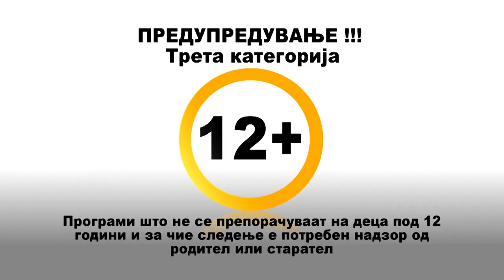ЌЕ ИМА ЗЕМЈОТРЕС! целовечерно приватно шоу на Бојан Велевски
СЕКАКВА СЛИЧНОСТ СО ВИСТИНСКИТЕ НАСТАНИ И ЛИЧНОСТИ Е СОСЕМА СЛУЧАЈНА. ОВА ВИДЕО Е ФИКЦИЈА КАКО КОРОНАТА, КУЛИТЕ БЛИЗНАЧКИ, ВОНЗЕМЈАНИТЕ, ДЕМОКРАТИЈАТА, НАТО, УКРАИНА, ГАЗА...
Copyright OverTasevski SHOW 2024  Comedy Balkan
Sodrzinata na ova video e edinstvena odgovornost na avtorot I na nikoj nacin ne moze da gi pretstavuva stavovite na  Comedy Balkan.
PrekuTasevski Show Made by Sasho Tasevski
Sekakvo simnuvanje na materijalot i koristenje celosno ili vo delovi e zabraneto.Dozvoleno e samo spodeluvanje.
Vo show-to PrekuTasevski Show se primenuva amerikanskiot demokratski standard na show-to  Last Week Tonight with John Oliver (HBO).
COMEDY BALKAN is a aggregate funny page with made-up & pulp fiction video comedy, music, funny real situations and stand up comedian shows.